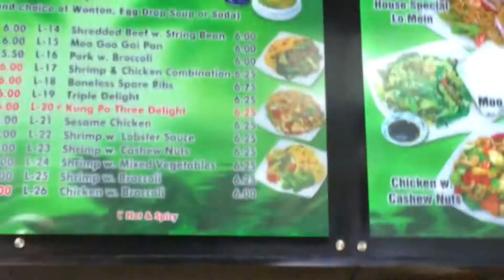YouTube In Chinese Restaurant